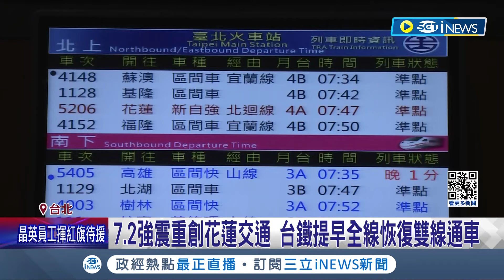憂強震影響清明疏運! 蔡總統籲隨時調整運能 蘇花公路受重創 王國材:便道4/6開放小客車通行│記者 游任博 黃彥傑 黃國瑞│【台灣要聞】20240404│三立iNEWS